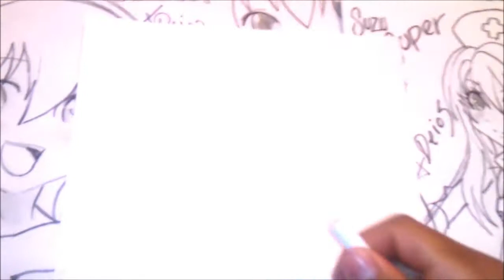Super Sonico La Animation Draw Anime Manga FURI CHAN Xdb